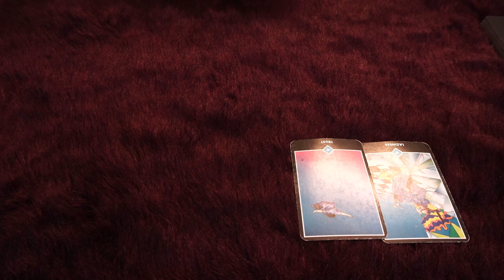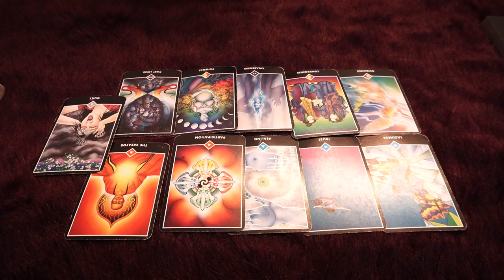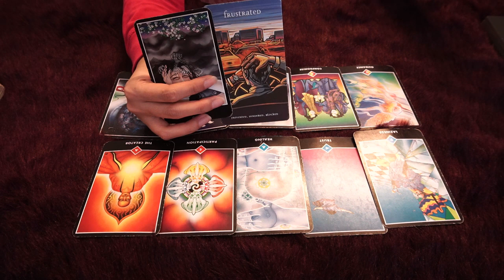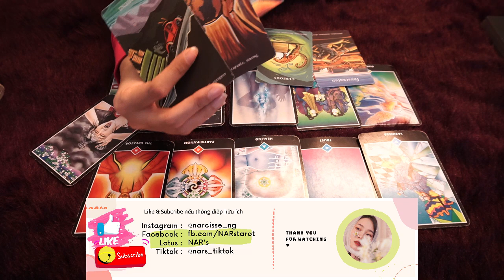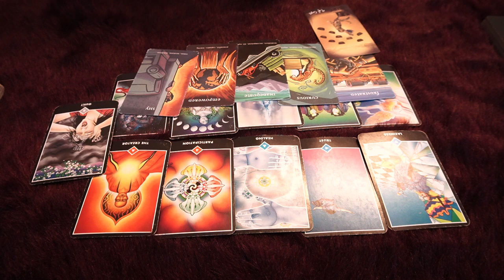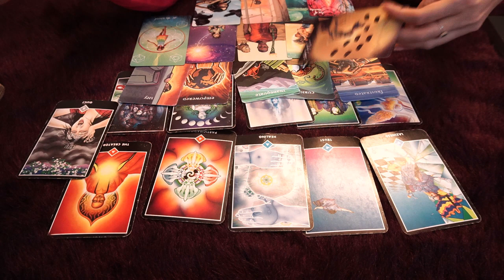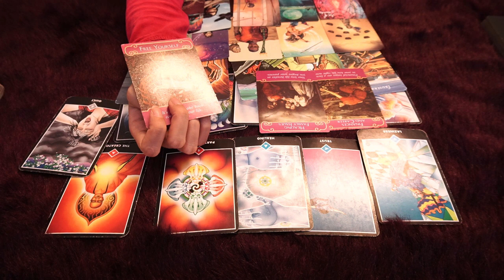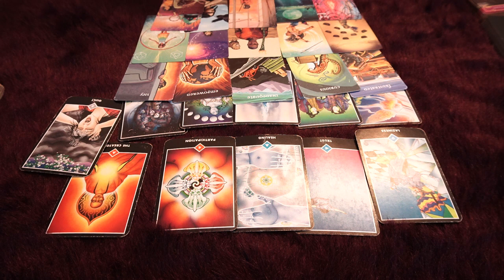HỌ CẢM THẤY RA SAO SAU KHI TỔN THƯƠNG BẠN?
Trải bài thông điệp hàng tuần!
Mình là Thủy, 31 tuổi. Là Tarot Healer mang năng lượng của Empath, đưa đến thông điệp chữa lành & tiên tri qua các trải bài. Để nhận được thông báo video mới nhất, các bạn nhớ bấm biểu tượng 🔔 bên cạnh phần ĐĂNG KÍ, ấn nhận tất cả thông báo!

Đây đều là những trải bài mang năng lượng chung, và thông điệp có thể có 2 chiều (bạn và đối tượng của bạn) nên các bạn hãy chọn lọc những thông tin nào phù hợp với hoàn cảnh thực tế của các bạn. Còn thông tin nào ko liên quan đến bạn thì bạn có thể bỏ qua. Và nhớ luôn đón nhận mọi thông tin một cách cởi mở, chọn lọc và tích cực nha!

Các bạn có thể liên hệ với mình nếu muốn có trải bài dự đoán riêng cho hoàn cảnh cụ thể của bạn, để giải quyết những mâu thuẫn tâm tư, giúp cuộc sống của bạn nở hoa và tránh xa bế tắc nhé! 😊
_ ĐĂNG KÍ TRẢI BÀI CHO CÂU CHUYỆN CỦA RIÊNG BẠN _